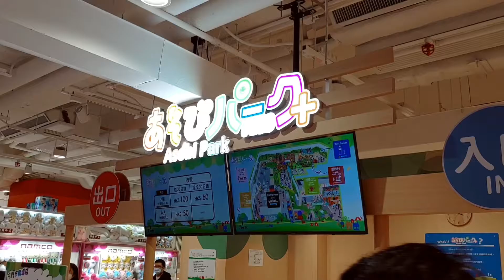簡報：全新開幕「屯門巿廣場Namco」營地及遊戲Glamping主題Asobi Park Plus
breathe namco🧸🎀🎉
簡遊戲：全新開幕「屯門巿廣場Namco」營地及遊戲Glamping主題Asobi Park Plus🎊超多新遊戲及夾公仔新玩法🥳🥳🥳

向將軍奧的Namco Asobi Park不再是唯一的，3月25日全新開幕「屯門巿廣場Namco」豪華露營地加遊戲Glamping (resort + camping)主題Asobi Park Plus比將軍奧的更大更多嘢玩，本人就覺得不是Glamping，應該是Gamping（game + camping)，牆畫以香港著名地標及自然景色為創作意念，結合日本嶄新科技元素。現場「小王國」除了有一間間木建成嘅小營屋，讓小朋友同大人喺裏面玩遊戲砌積木，現場「想像之丘」仲有非常龐大嘅組合攀爬架，及全靠扶手嘅背向扶手滑梯，大量嘅豆袋可以讓你砌城堡！仲有「創作村」蔬菜公仔等大人可以教導小朋友蔬果嘅類別。營地中間仲有LED燈嘅營火，及首個室內模擬屯門輕鐵、巴士、小巴等的小朋友腳踏車場Eco Ride🥳🥳🥳及「Poi Poi Paint Wonder Coloring」豆袋投擲向感影牆的投影式水袋戰，仲有Rest Corner讓家長或嬰孩休息，通通也非常有趣！本人建議雖然室內有冷氣，家長們最好帶定衣服鞋襪讓小朋友出汗之後更換，因為整個場地非常龐大跑來跑去一定出汗。
收費：小朋友由18個月至12歲每位首30分鐘HK$100、追加每30分鐘HK$60(大人每位只收一次費用HK$50）
此外，NAMCO 屯門市廣場店的遊戲區率先於 3 月 3 日(星期三)登場，入口處設有巨型互動營幕遊 戲「泡泡飄の森」。小朋友只要輕輕拍一拍或碰一碰就能戳破泡泡，就能拯救害羞的蘑菇精靈，「菇菇」更會將種子放到地上，開出美麗的花朵！店內除了大受歡迎的經典彩虹池及夾公仔機，更有多款新機種，例如：拍出波波中洞就能得獎的「Bubble Sphere」、挑戰乒 乓速度的「Nice Ping Pong」（本人覺得好玩）及最吸引小朋友的「JR 小火車」，粉絲們萬勿錯過。

🎉NAMCO 及Asobi Park PLUS 屯門市廣場店資料：
地點：屯門市廣場1期2樓2190A舖
營業時間：11:00~21:00 (最後入場時間為 20:30)
🎉基於衛生及安全理由小童必須穿著防滑襪子遊玩，其他人士必須穿著襪子。
🎊進入前請熟讀入口處嘅規則